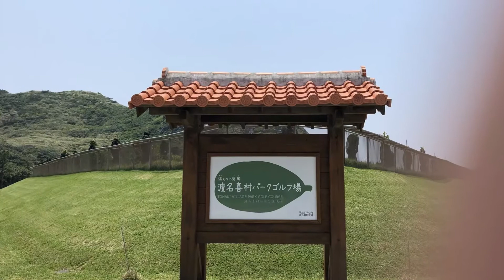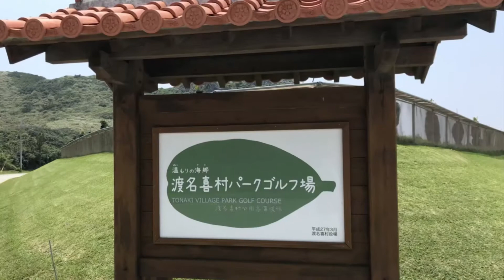Tonaki Island in Okinawa, Japan///Isla Tonaki en Okinawa, Japón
・Slideshow of Tonaki Island in Okinawa, Japan

　It's a very nice place.  Please for reference

・Presentación de diapositivas de la isla Tonaki en Okinawa, Japón

　Es un lugar muy lindo.  Por favor para referencia